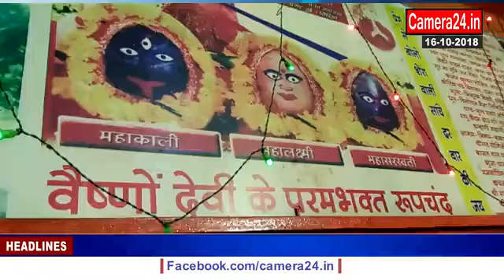विदिशा : नवरात्री में मां वैष्णो देवी मंदिर में उमड़ी श्रद्धालुओं की भीड़